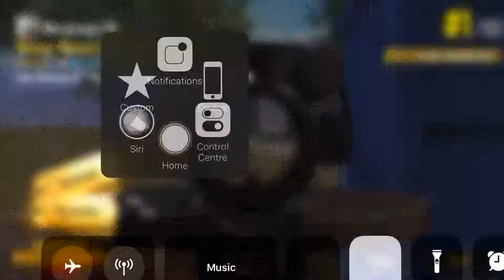Double DP on point!! Solo vs squad Pubg mobile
Finally got my ping issue solved 😌